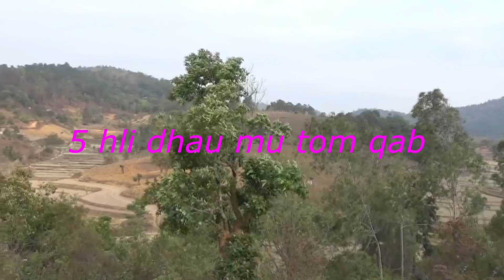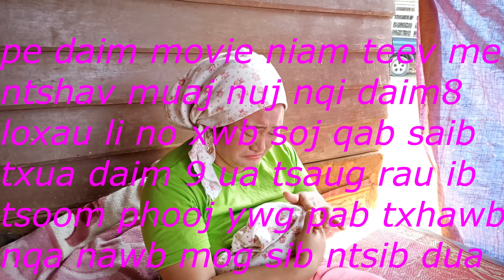movie niam teev me ntshav muaj nuj nqi daim 8